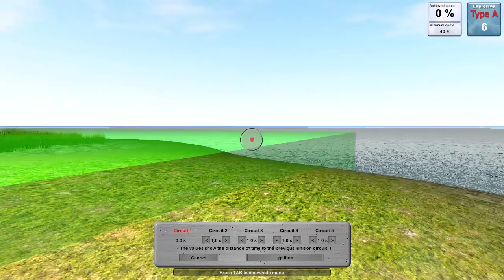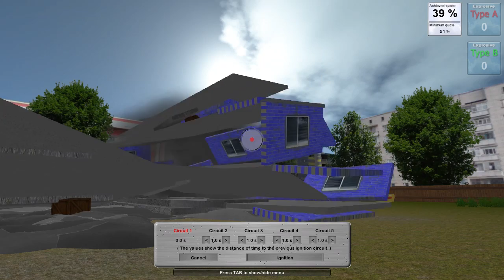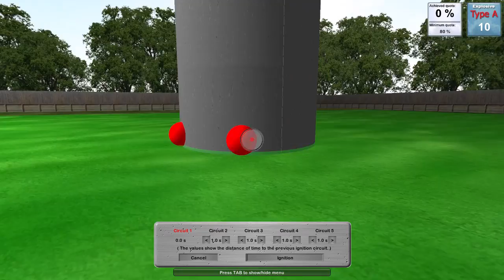Let's Play Blaster Simulator EP02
You should comment, like or dislike this. Do whichever you feel is suitable, I'm just lonely and like having interactions like this.